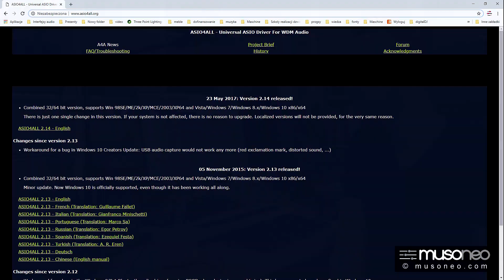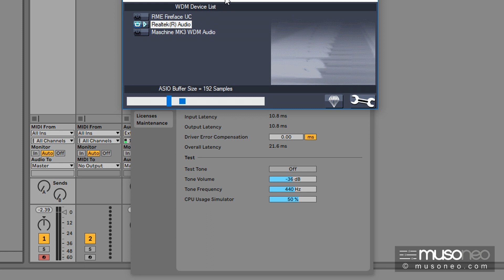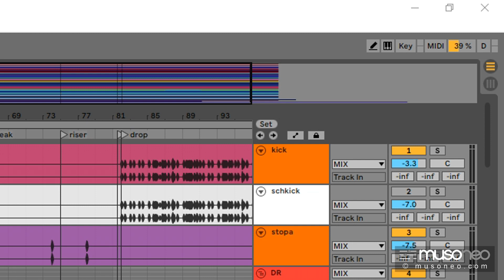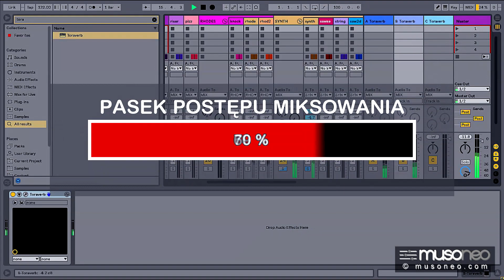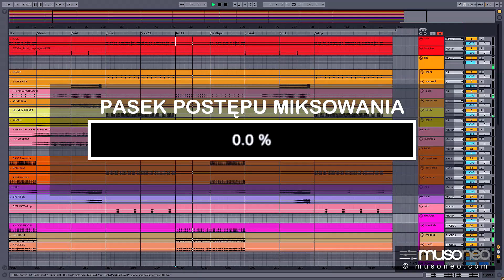ASIO4ALL - jak ustawić? Czy to dobre rozwiązanie?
Zapraszam do oglądania darmowego cyklu filmów pt. Optymalizacja komputera do pracy z audio na musoneo.com pod linkiem: